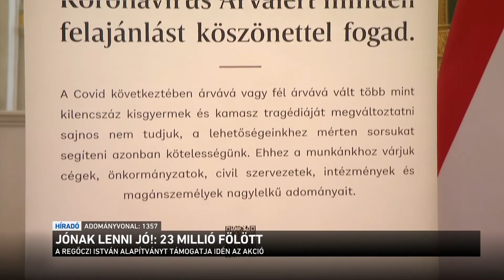Jónak lenni jó: 23 millió fölött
Már több mint 23 millió forint gyűlt össze a Jónak lenni jó! kampányban. Idén a járvány miatt árván maradt gyerekeknek segít a közmédia, a Regőczi Alapítványon keresztül. A 13-57-es számon egy hívás vagy SMS 500 forintot jelent. Közben egyre több ismert személy ajánl fel különleges tárgyakat, ezeket a Jónak lenni jó! honlapján lehet megnézni.